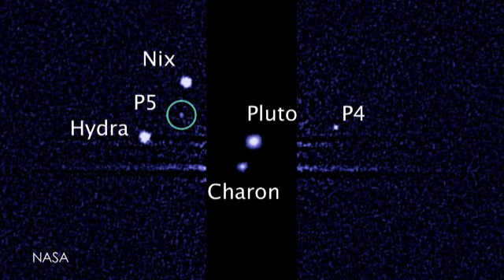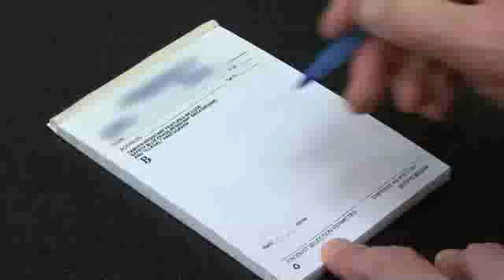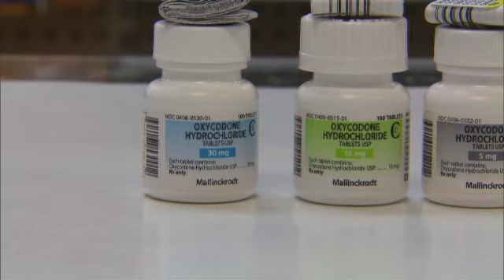Pluto Moons Receive Their Names, Kerberos And Styx - The Daily Orbit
Pluto's moons finally get appropriate names.

Dusting off lunar rovers.

We got a feeling about crocodiles.

And a little spy inspiration on the Daily Orbit!

How sad would it be to be nameless? Well, almost as sad as being kicked out of the group. Pluto has had its planetary woes, but today we can celebrate in the naming of its two tiny moons. Previously known as P4 and P5—which by the way are not good names—these two tiny bodies were found in 2011 and 2012 by the Hubble Space Telescope. An online poll generated 30,000 suggestions before the International Astronomical Union settled on Kerberos—after the three-headed dog of Greek mythology, and Styx— after the mythological river that separates the world of the living from the realm of the dead. I personally liked William Shatner's suggestion of "Vulcan," but the IAU said Vulcan is already in use in astronomy and didn't really meet naming criteria. They take this pretty seriously.

There might be a little dust on the rover. Okay technically the song is dust on the bottle, but this is my lunar rover version. A team of French scientists says that rovers traveling across the Martian surface, for example ones seeking the Google Lunar X Prize, could be affected by dust. After simulations, the team found the dust dispersal behaves differently from day to night. They said that a rover would collect a significant amount of dust over time, which would happen more quickly around the sunrise and sunset. They say engineers need to take this into account and that one solution might be a dome-shaped rover so that the dust can simply fall to the ground. Couldn't they attach a robotic arm with a feather duster that just dusts it off?

On a more serious note, this is very disturbing news. The Centers for Disease control reported this week that female death by prescription painkiller overdoses increased over 400% between 1999 and 2010. Almost 48,000 women died from prescription opioid or narcotic pain relievers such as Vicodin, OxyContin or methadone over that 11-year period. Only 12% were deemed suicides. Male deaths also increased by 265%. Researchers say that death rates are higher in women because they tend to have more chronic pain than men, are given higher doses, use them longer, and are more likely to get addicted.

Who says crocodile tears can't be true? Crocs have feelings too! Actually a whole lot of feelings! A new study looked at sensory organs found in the skin of crocodylians—that's crocodiles, alligators, and caimans. Researchers found a croc's skin has sensors called ISOs that make them sensitive to touch, heat, cold and certain chemicals. The scales on their head also have these ISO sensors. The sensitivity to touch lets them determine surface pressure waves to help quickly find prey. The thermal sensitivity helps to maintain body temperature and the chemical sensors help them detect suitable habitats. So the scales weigh in the crocodylians' favor.

This message will self-destruct in 3-2-1... [ kaboom ] Okay so I'm pretty sure this is not what AT&amp;T has in mind for its version of self-destructing emails. The company filed a patent for a "method, system, and apparatus for providing self-destructing email messages." The email would only stay in the recipient's inbox for a predetermined length of time set by the sender before "self-destructing." The destruction date will be identified in the email. But there is still no way to stop the message contents from being copied, printed, saved or forwarded so... still be careful what you type little fingers.

That's all for the Daily Orbit. Have a great 4th of July!